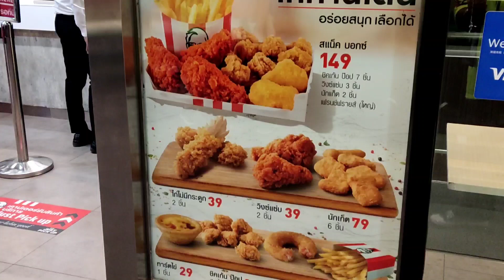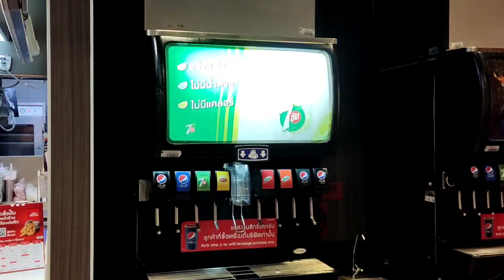Nyobain KFC di Thailand, bedanya apa ya? KFC Thailand | Travelling Thailand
Haii,, welcome to RYU GO

Kita nyobain KFC di Thailand nih.. kira² bedanya apa ya? yuk langsung tonton video nya ya..

Follow juga akun instagram kita di:
RYU GO